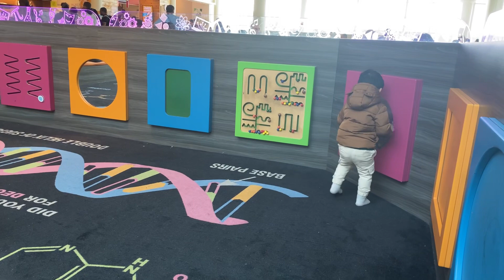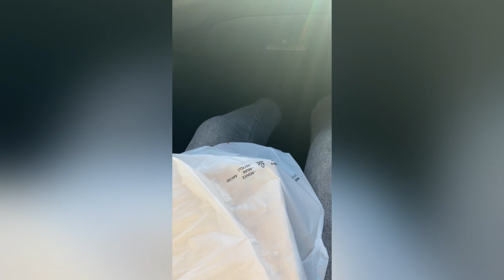Saturday hopping+little shopping😋mini vlog| Once upon a bengali[MOM]now in US🇺🇸